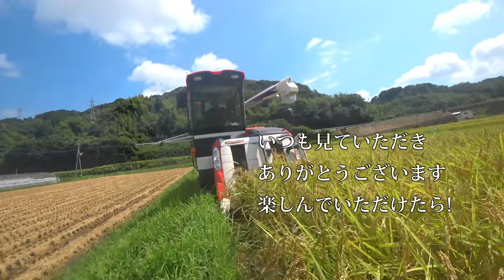【会社員実家農業手伝う】【特集】農業スペシャル 最強の湿地田と倒伏に４条刈りER470で刈り取り、マジでヤバいクローラー【農機具】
4Kで見たい方はタイトルを検索してくださいね。
【特集】農業スペシャル　最強の湿地田と倒伏に４条刈りER470で刈り取り、マジでヤバいクローラー【農機具】

1最強の湿地田と倒伏に４条刈りER470で刈り取り、マジでヤバいクローラーの埋まりに！

2深けた田んぼでのクローラーの動き、ER４７０４条刈りで四隅刈り！

3超倒伏田を４条刈りで刈っていると、ついにエンジンストップその真相は！

4クボタ2条刈りコンバインで四隅刈りER217全面刈り登場！